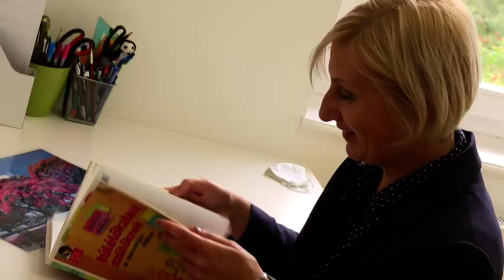Koronabullying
Postacímünk: 6000 Kecskemét, Szabadság tér 2.